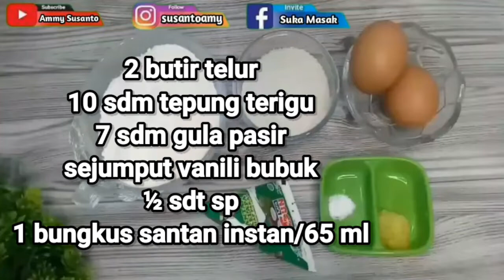resep bolu santan super lembut, sangat mudah cara bikinnya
resep bolu kukus super lembut

bahan:

2 butir telur
100 gr tepung terigu pro rendah / 10 sdm
80 gr gula pasir / 7sdm
sejumput vanili bubuk / 1/2 sdt
1/2 sdt SP
1 bungkus santan instan / 65 ml

untuk cara membuatnya silahkan nonton vidio di atas ya.
jangan lupa SCBSCRIBE dan tekan tombol loncengnya juga,
selamat menciba..😘